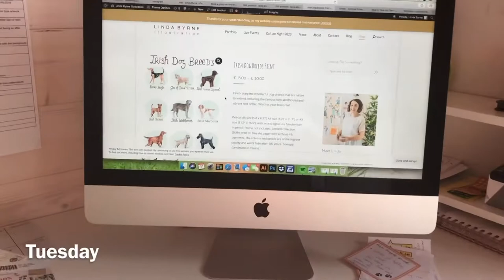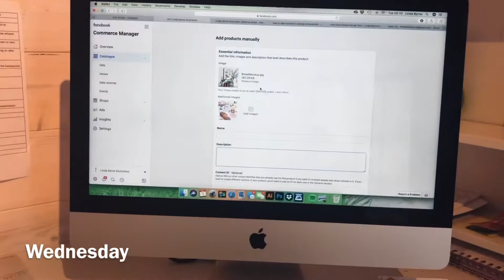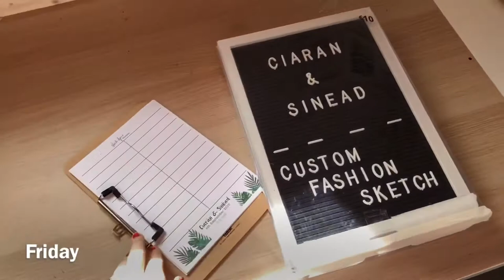Studio Vlog | Week 3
Week 3 of my studio recordings